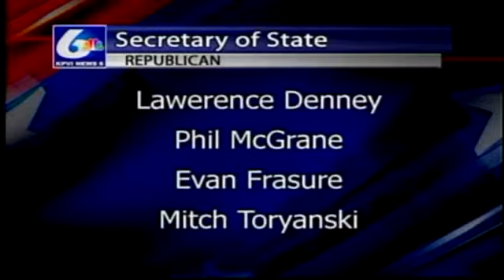Idahoans About to Head to the Polls 5/19/14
Tuesday Idahoans will be headed to the ballot box and making their selection on who they want to represent their party in November and local issues.